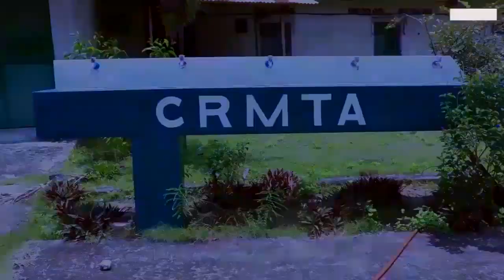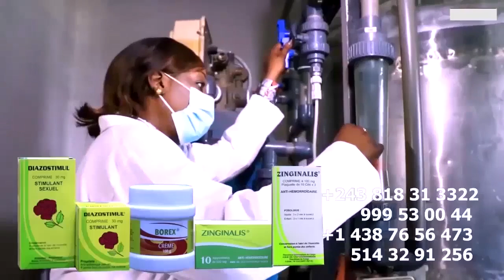JB MPIANA Est Derrière Dossier DIDISTONE Et CINDY LE COEUR, KOFFI Doit Arrêté FIVIETE Et SANDRA LINA